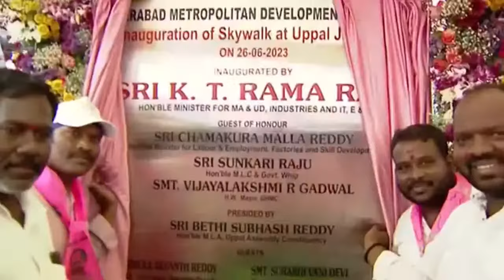ఉప్పల్ స్కైవాక్ ప్రారంభించిన మంత్రి కేటీఆర్ | Uppal Skywalk Inauguration | Volga News